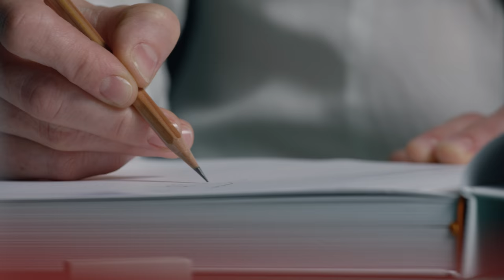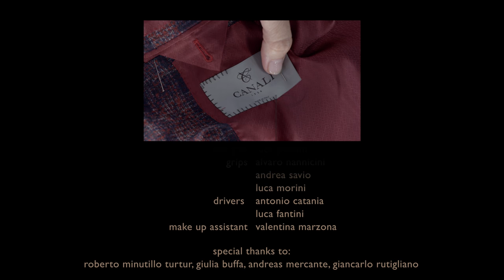Canali craftsmanship | Rewind by Ivan Cotroneo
A short film created exclusively for Canali by Ivan Cotroneo, one of the most acclaimed directors and screenwriters in Italy, in collaboration with multi-award-winning Director of Photography, Luca Bigazzi (The Great Beauty), and features music written exclusively for Canali by Oscar-winning composer, Dario Marianelli (Atonement, Pride and Prejudice) - an Italian trio of excellence in the world of cinema.
The film is an homage to all of the work and individuals that go into the making of a Canali blazer and to the origins of elegance, of everything that is made well and Made in Italy.